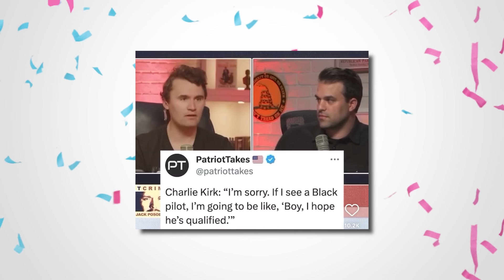IHIP News: Trump Hangs Out With Racists After Visiting Black Church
Youtube Exclusive Content Only: Trump goes to a black church to plea for votes and then heads down the road to hang out with the white nationalists at Turning Point USA.

Chapters:
0:00 Trump Goes to Church
3:55 Trump goes to Turning Point
5:13 Charlie Kirk Is a Worthless Racist

Special thanks to @cnraun for the IHIP Theme Song